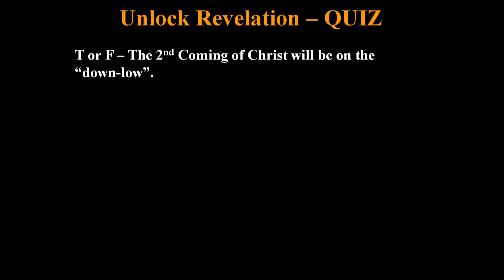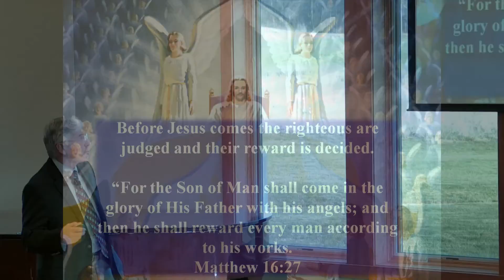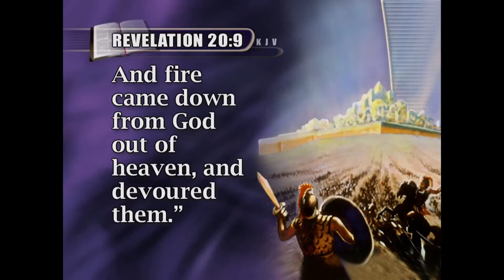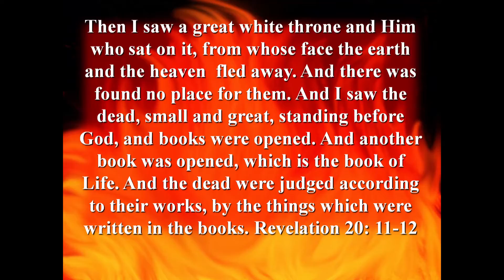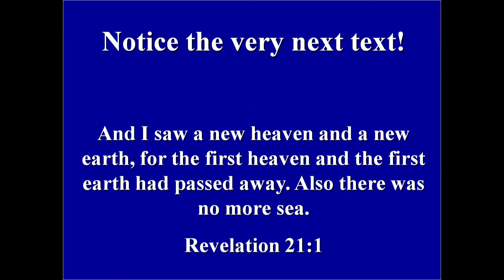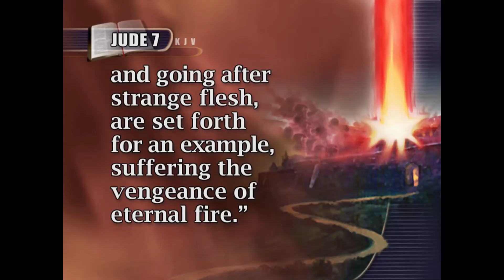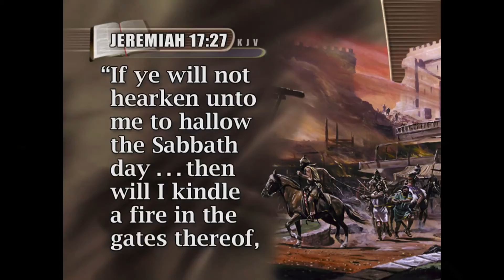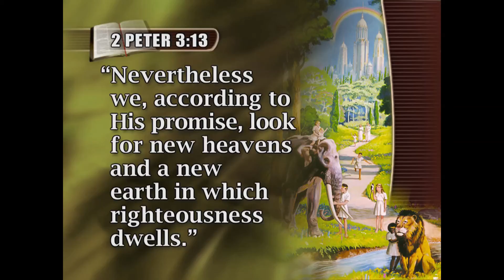Unlock Revelation Lowell - 14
Hell - The Real Clear Truth About A Very Serious Topic !